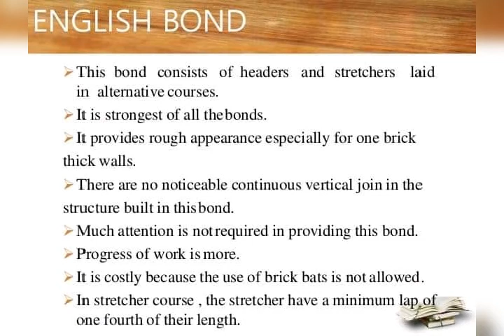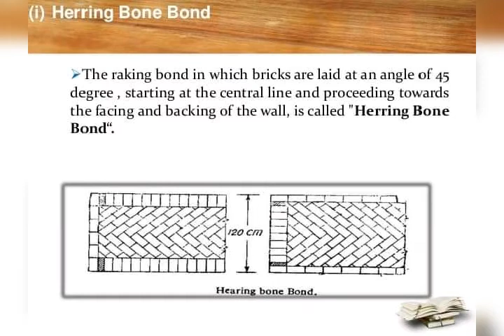Brick masonry walls bond